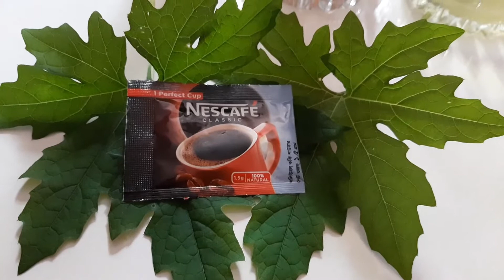Instant Skin brightening Coffee Facial.মাএ ৫ টাকার কফি প্যাক দিয়ে ঘরে বসে কিভাবে ফেসিয়াল করবেন।।।